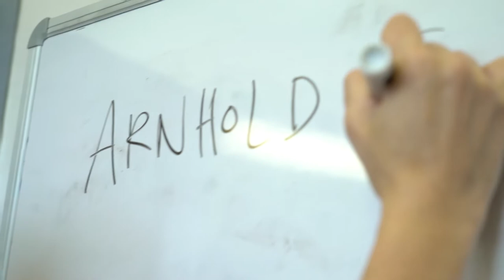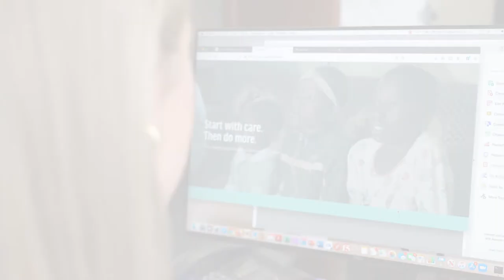Rachel C. Vreeman, MD, MS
Rachel C. Vreeman, MD, MS, an expert on global HIV care and on building global health partnerships that improve health care quality and access, has been appointed Chair of the Department of Global Health and Health System Design and Director of the Arnhold Institute for Global Health at the Icahn School of Medicine at Mount Sinai. Dr. Vreeman, who previously served as the Institute’s interim director, said now is a critical moment for the Mount Sinai Health System to lead in strengthening global health care and initiatives.